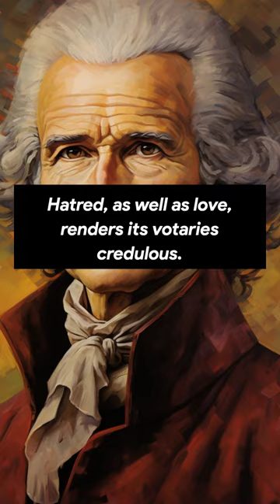3 quotes from Jean-Jacques Rousseau that will change your life. #quotes